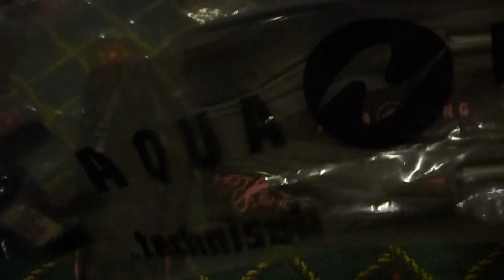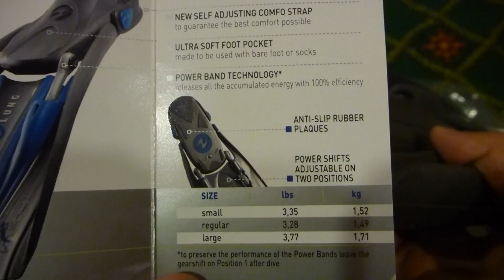Unboxing Aqualung Hotshot Open Heel Fins Small Pink